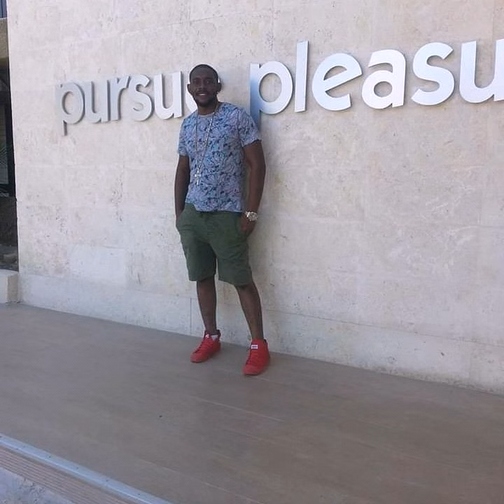MEET ME (DEMO) AUDIO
#1 TRENDING
Lyrics in the automotive seen carboss did it again with turbo spooling mods and tuning. Conversion King now recording Artiste. BEST New Artiste hitting up media waves